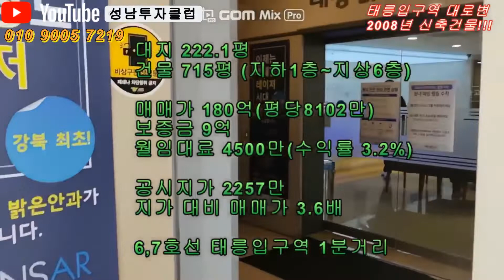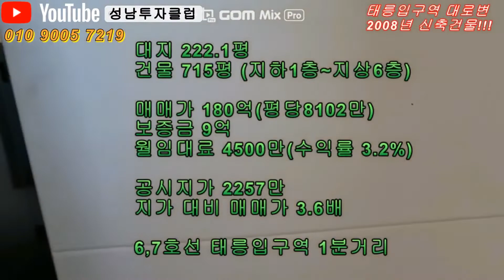태릉입구역 초역세권 대로변 상가건물 매매 180억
매물의뢰,투자상담: 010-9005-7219
찾아오시는 길,
검색창에 산성동 골드부동산.
산성동 654-1번지,산성역2번출구에서 도보2분